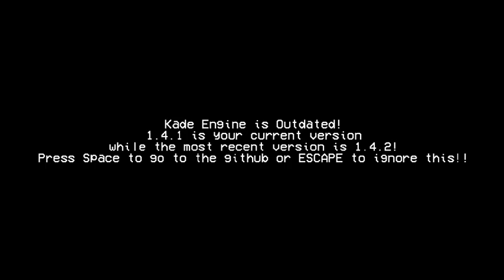Friday Night Funkin" Vs Salty Night Funkin | Eng Reaction | WEEk 1 - 5 ONLY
This mods was so cool having hearing playing all week song,also parttern it's really hard to get in the end i did almost try my best out all it...